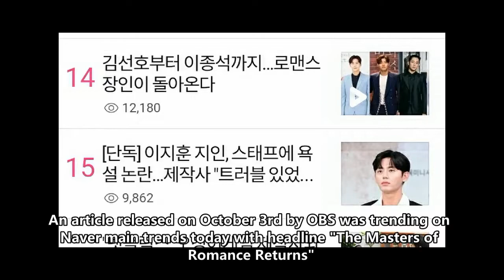KIM SEON HO, KANG HA NEUL, JUNG HAE IN AND LEE JONG SUK DRAMA AND MOVIE IN 2ND HALF OF 2021